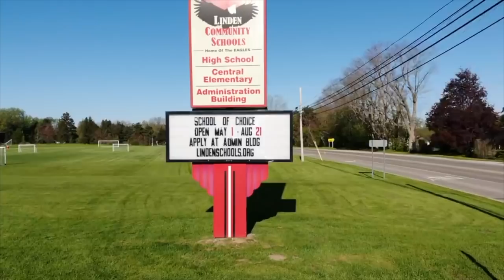LCS Superintendent 2018-2019 Year in Review